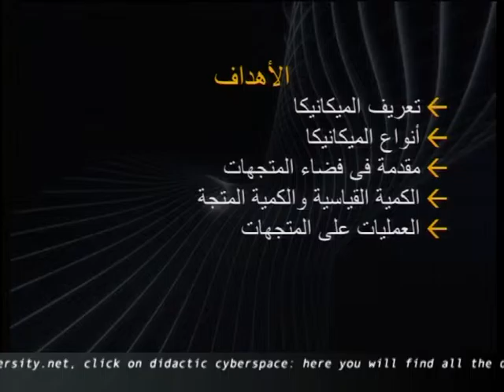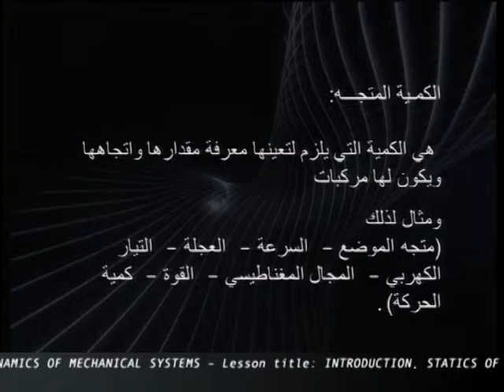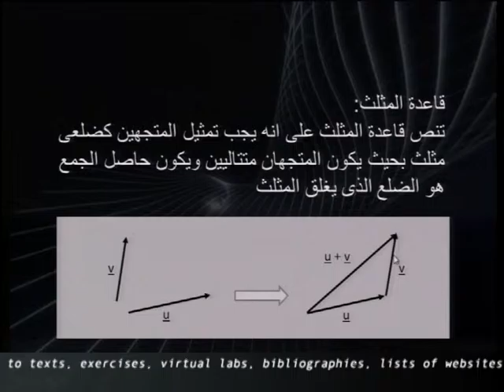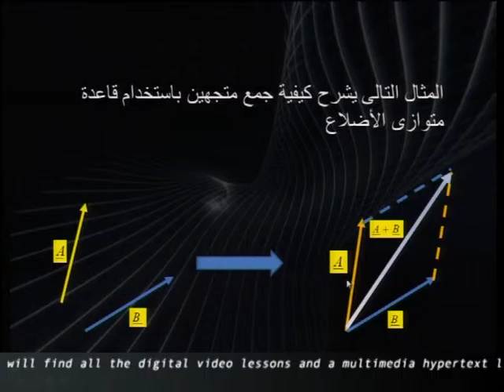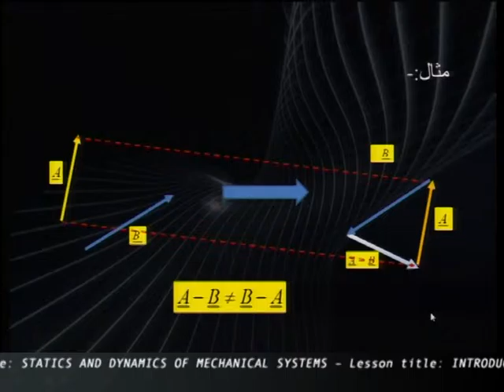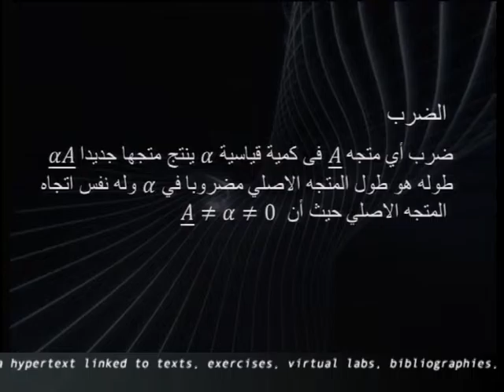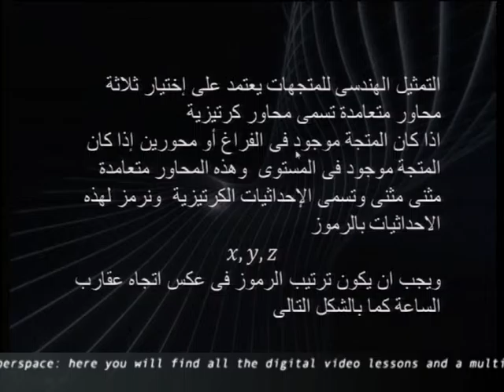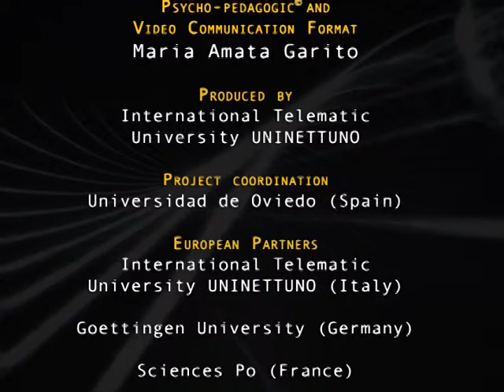Prof. Amr Ramadan El Dhaba - Mechanical systems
First lecture of the course of Statics and Dynamics of Mechanical Systems, by Prof. Amr Ramadan El Dabha from Damanhour University (Egypt). Prof. El Dhaba has recorded a cycle of lectures during his visit at the International Telematic University UNINETTUNO in the framework of the Eramsus Mundus program MEDASTAR